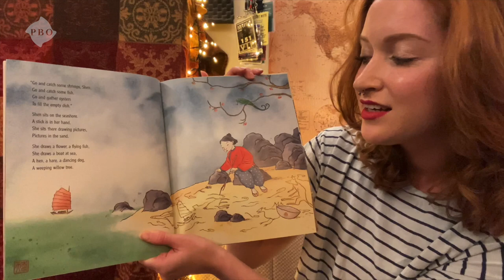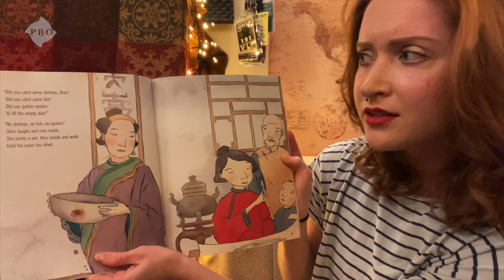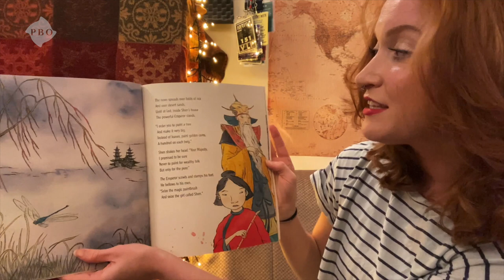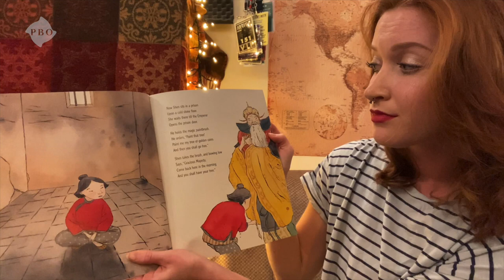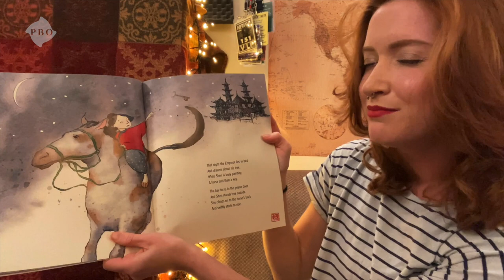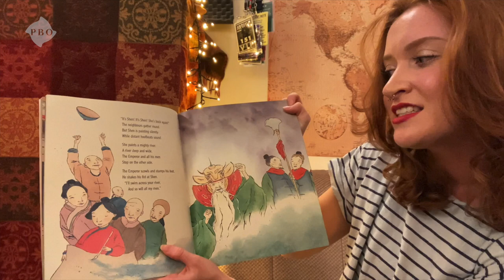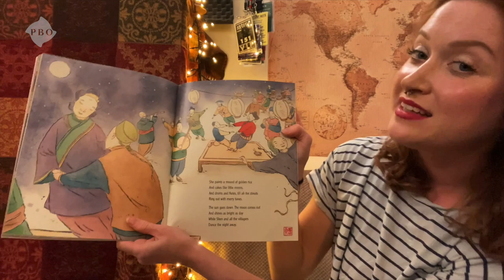Eva O'Hara reads The Magic Paintbrush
Playbox Alumna Eva O'Hara reads The Magic Paintbrush by Julia Donaldson